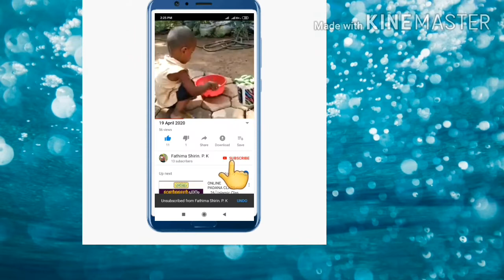ഇനി രാവിലെ എന്തെളുപ്പം, !!! Plain roti without knead dough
plainrotiplainrotiparathaplainroti recipe#